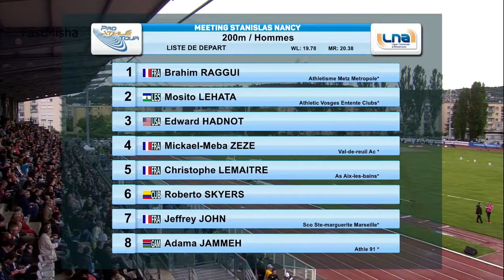76 Christophe Lemaitre wins Men's 200m in Nancy 2016 HD